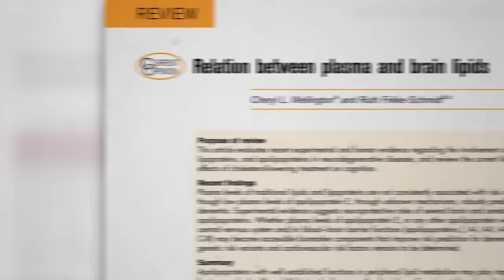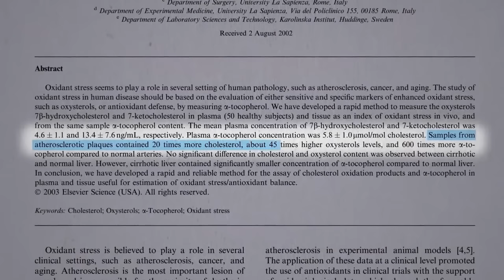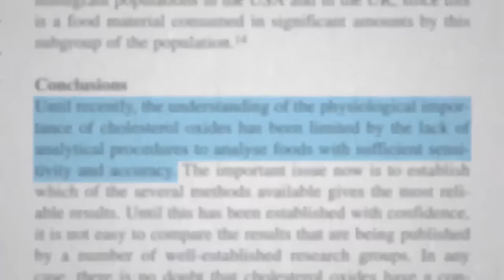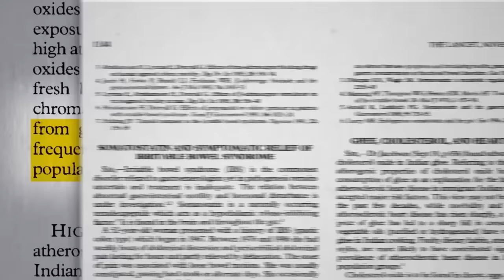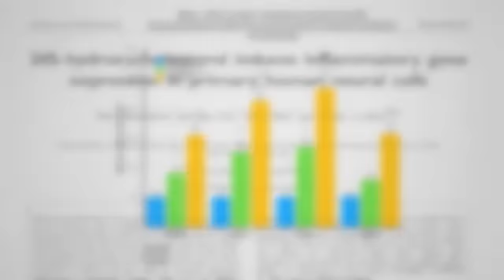Причина Болезни Альцгеймера - Доктор Майкл Грегер